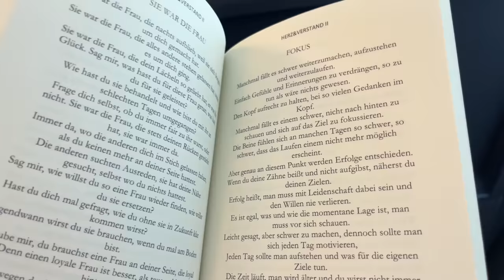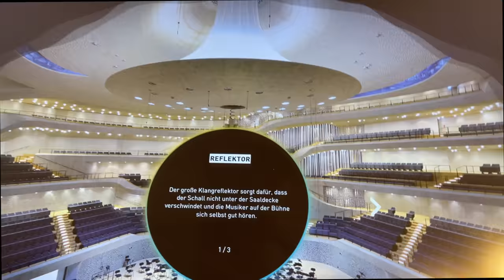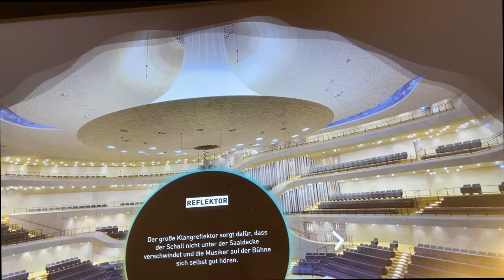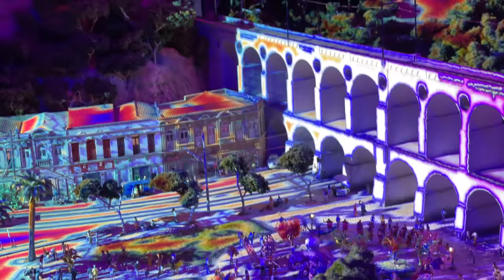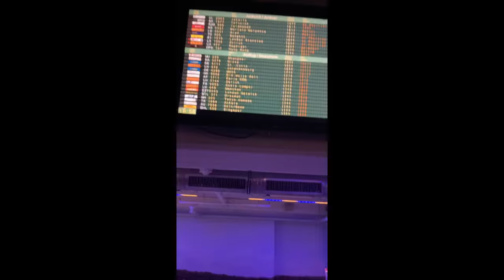Europe tour Hamburg Vlog 2022 |YOHANNES TEKIE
MY EQUIPMENTS

MY CAMERA
DJI OSMO MOBILE 2
iPhone 12 Pro Max